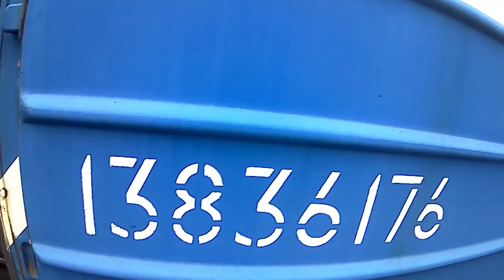ЖД Спот на Степянке, город Минск